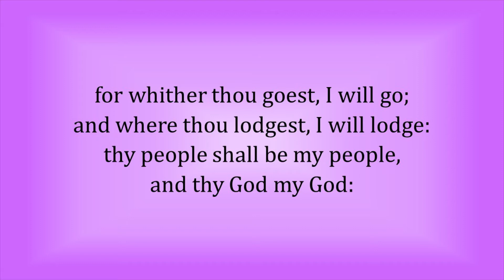Ruth 1:16-17 - “Whither thou goest, I will go” - Scripture Song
A melody to help you memorize Ruth 1:16-17:

"16 And Ruth said, Entreat me not to leave thee, or to return from following after thee: for whither thou goest, I will go; and where thou lodgest, I will lodge: thy people shall be my people, and thy God my God:

17 Where thou diest, will I die, and there will I be buried: the Lord do so to me, and more also, if ought but death part thee and me."